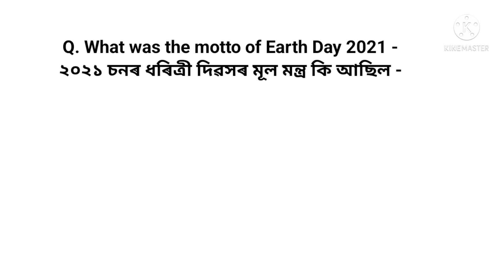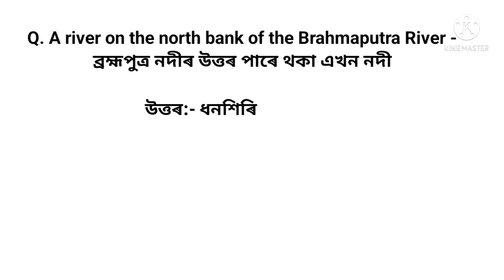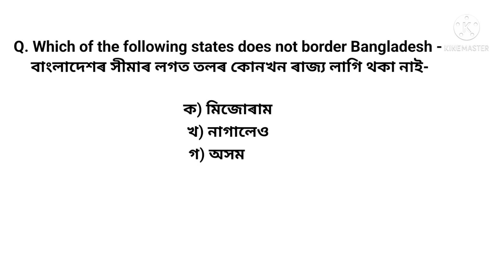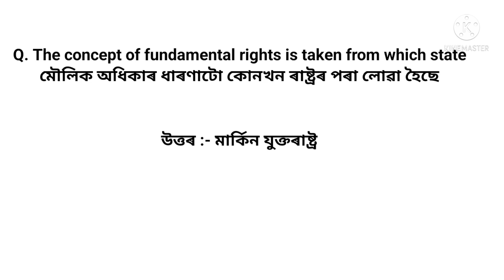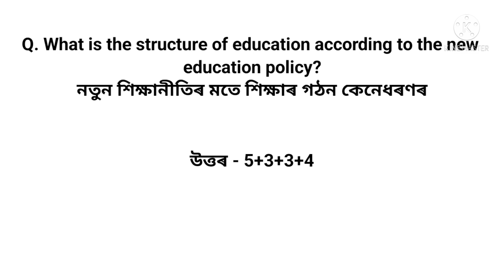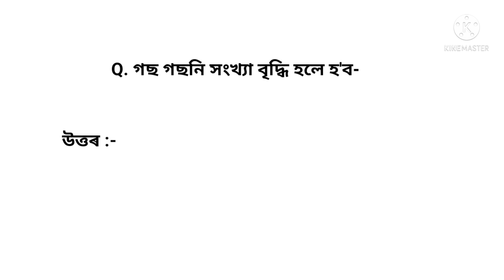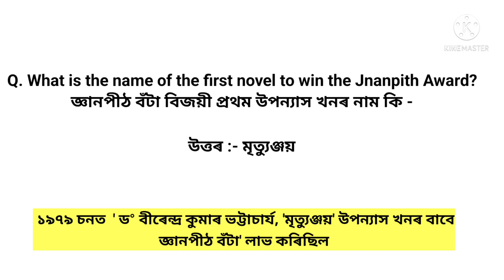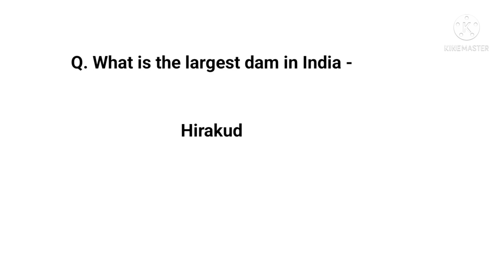D.El.Ed Entrance Exam Previous Year Paper | d el ed Entrance Exam 2022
Today we discuss about Previous Year Question paper  . All are  the most important question for all competitive exam. I hope you will like our videos.

D.El.Ed Pre Entry Test 2022
D.el.ed question 2022
d.el.ed PET Exam previous year question paper
previous year question paper 2020
APSC most important MCQ
Important question for apsc
Assam Police entrance AB / UB
d.el.ed Assam
scert Assam
D.El.Ed entrance exam question
missing number problems solved
Reasoning in Assamese
Railway entrance exam question
Missing number Reasoning
How to solve missing number problems
d El Ed entrance exam preparation
d.el.ed entrance exam